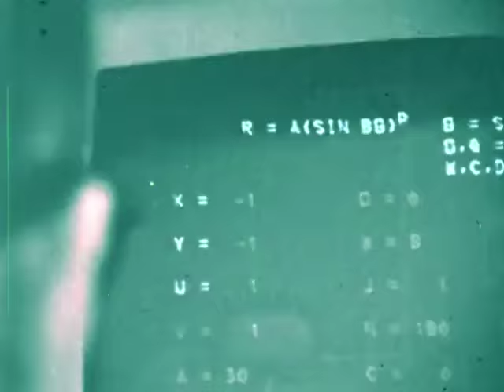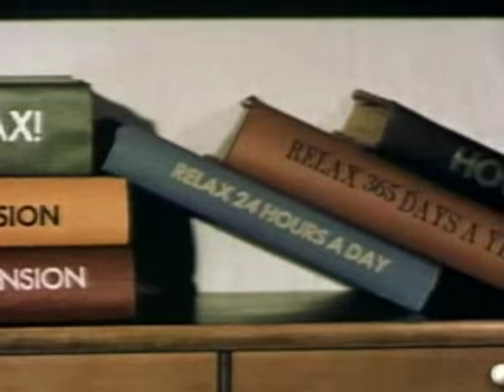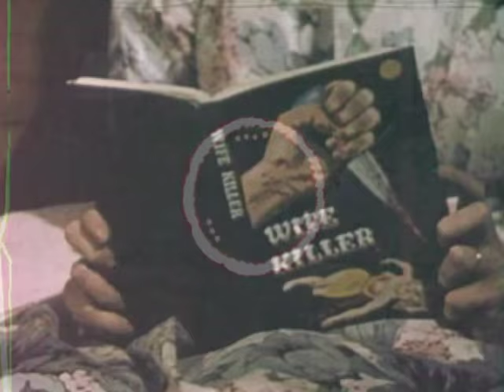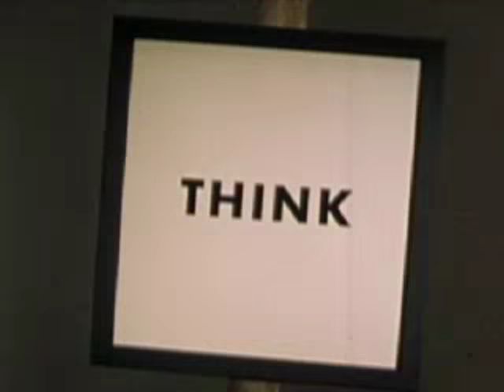Carnaval - Singing colours (2016) Stoner Rock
The song is on the Big fish EP (coming May 2016).

Ažo Vokal - vocals, guitars
Vičo Balžalorsky - guitars
Matej Šetinc - drums
Peter Cimprič - bass

Mix by Vičo
Video by Sacco Di Tempo